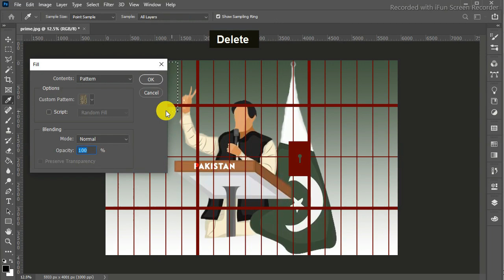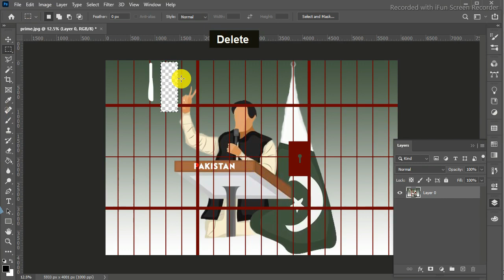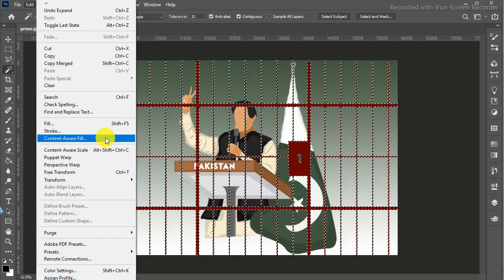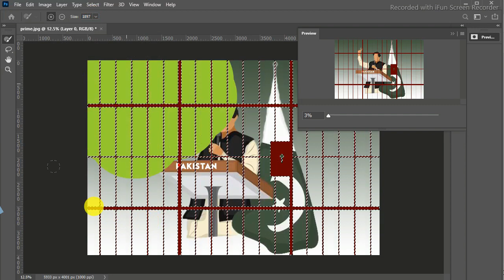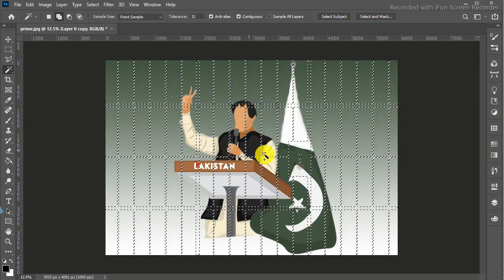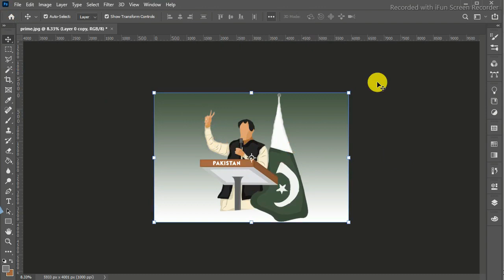Master Photoshop: Remove Fences/Cage with Simple Step!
Asalam.o.alikum
Never miss an update! Share your creations using our dedicated hashtag and get featured on our channel!

At The Ultimate Graphic Design Channel, we believe that creativity has the power to change the world. Unleash your imagination, hone your skills, and transform your passion into a fulfilling design career. Join us on this exciting journey of exploration, inspiration, and growth.

Remember, design has no limits. Let your creativity soar with The Ultimate Graphic Design Channel!

How to remove fence in photoshop?
photoshop remove fence
How to remove any cage in photoshop
remove animal cage in photo
How to remove animal cage
Photoshop tricks
Photoshop tutorials
How to remove animal cage using photoshop
Photoshop remove any cage tips
how to remove cage jar in photo
Learn Photoshop
Adobe photoshop tutorials
Photoediting tutorial
animal cage remove
removal of cage in photo
removing any type of cage in photo